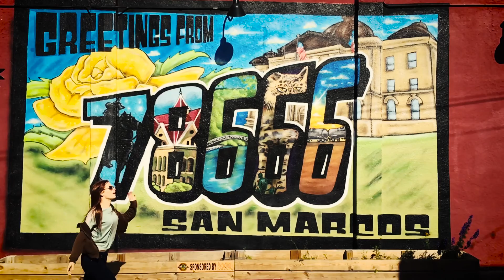Pub Hike and Bike - San Marcos Texas - SM Fest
The